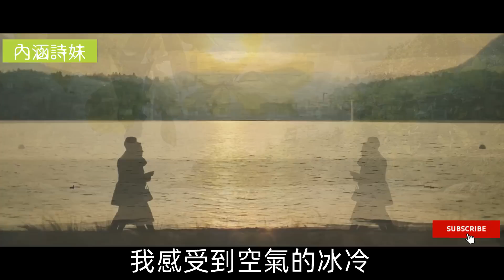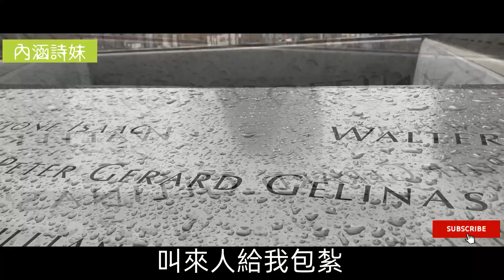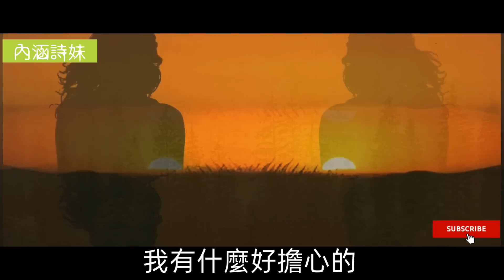相戀十年，却被種成了草原，直到..